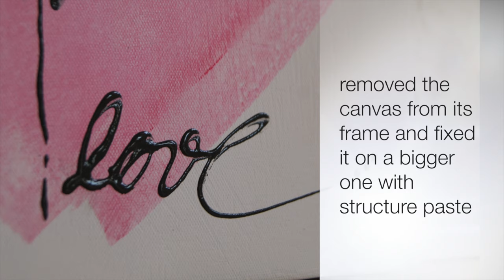Wedding Present Collage Acrylic Color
See how easy you could create a collage with different techniques.